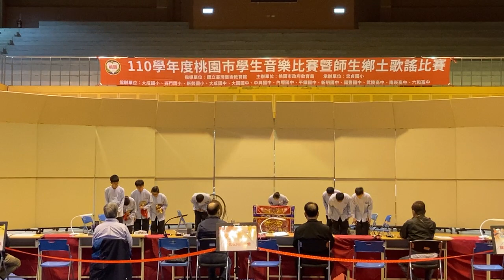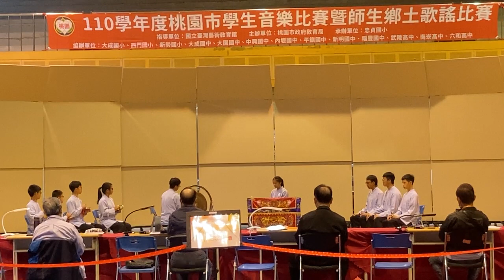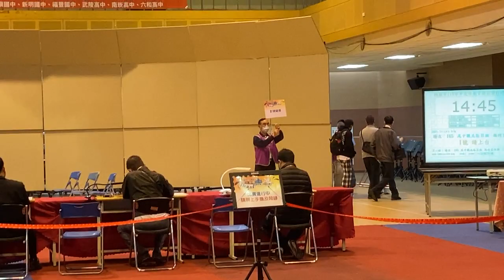110學年度桃園市學生音樂比賽（觀音書院.八音.手持）